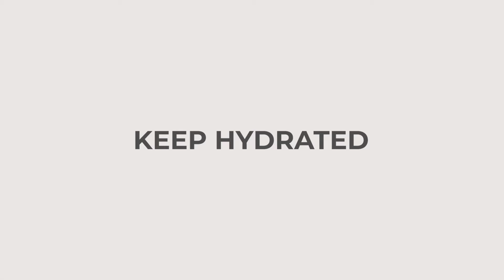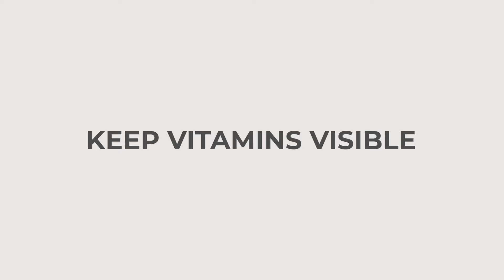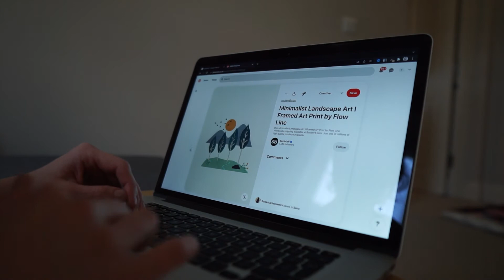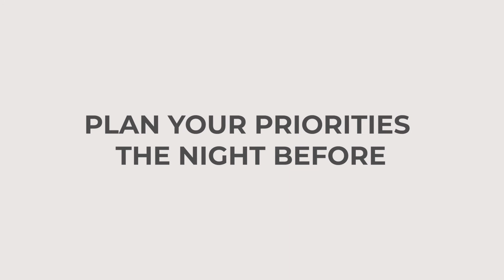MINIMALIST HABITS ✨ That Will Make Your Life Simple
Do you have any habits that help you keep your life simple?

Timecodes:
00:00 Introduction
00:19 Why not 50 habits?!
01:01 Keep water running
02:34 Vitamins are simple
03:28 How to get inspired?
05:24 When should I plan my day?
07:16 Doing VS learning